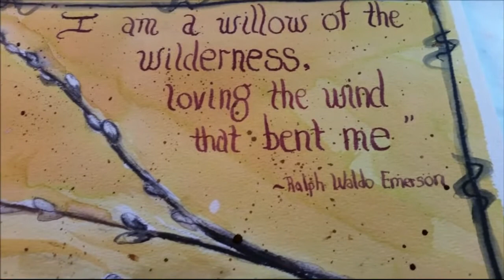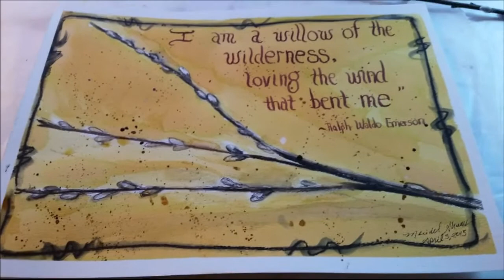Willow Watercolor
This single pussy willow stem cost me $1.25 at the local florist.  I could not resist its simple lines and spring buds - and it inspired a watercolor.

Copyright April 4, 2015